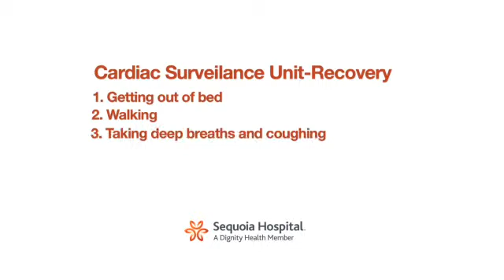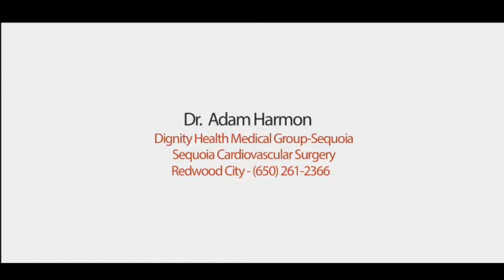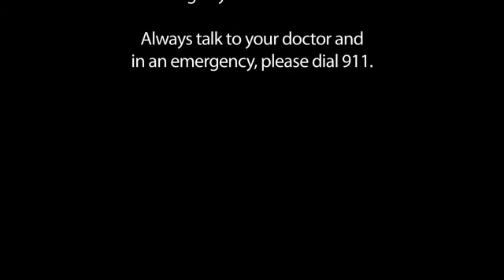Coronary Artery Bypass Graft Part 4 of 5: At the Hospital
Dr. Adam Harmon is a Cardiac Surgeon practicing at Sequoia Hospital in Redwood City, California. He talks about the diagnosis and treatment of Coronary Artery Disease including symptoms, what tests to expect and treatments such as Coronary Artery Bypass Surgery.